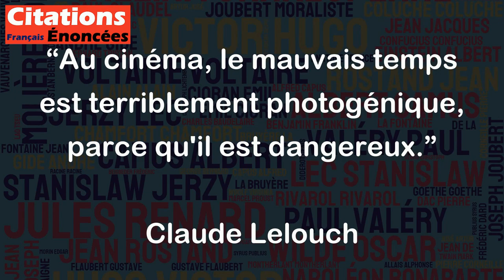Au cinéma, le mauvais temps est terriblement photogénique, parce qu'il est dangereux.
Cette citation de Claude Lelouch exprime sa perception de la manière dont le mauvais temps peut être représenté visuellement au cinéma. Selon lui, il est photogénique, ce qui signifie qu'il est esthétiquement plaisant à regarder. Cependant, Lelouch ajoute que le mauvais temps est particulièrement photogénique parce qu'il peut être dangereux, ce qui ajoute une tension dramatique à l'image à l'écran. En fin de compte, cette citation souligne le pouvoir de l'image pour transmettre des émotions et créer une atmosphère particulière.